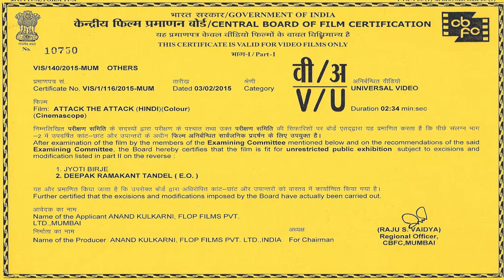Fortis Attack the Attack Video - In cinema Version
An initiative of Fortis Hospitals, this video shows common symptoms and immediate steps to be taken in the scenario of a heart attack.

This is the In-Cinema version  which was played in theatres across South India.

CREDITS

Client : Fortis Group of Hospitals
Produced by : Flop Films
Directed by : Anand Kulkarni
Assistant Director : Keyur Gala
Director of Photography : Kuldeep Mamania
Production Design : Payal Dedhia
Production Manager : Karishma Shastry
Sound Design, Mix, Edit and Colour Grading : Sahil N
Actors : Veena Nair & Sanjay Nath
Client Liaison : Gautam CB